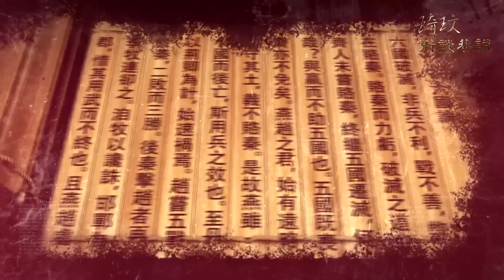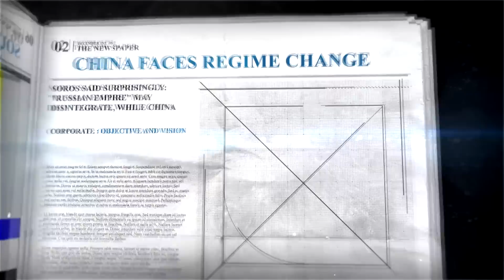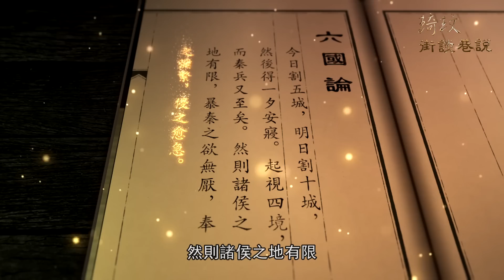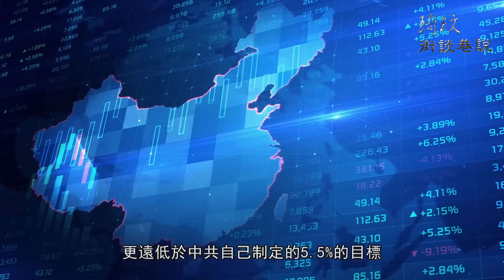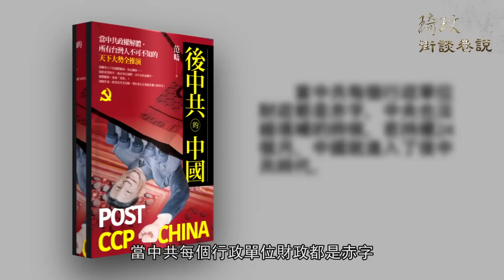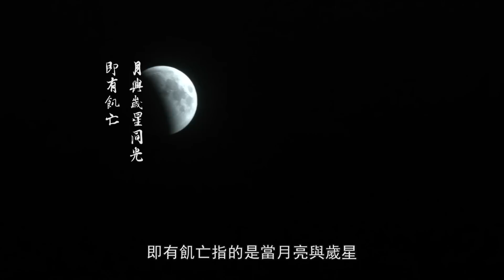千年前蘇洵《六國論》預言！中國面臨政權更替或革命！索羅斯預言：普京、習近平難逃厄運！｜@琦玟街談巷說 第37期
紛繁世事、俄烏戰爭讓今天的世人親身體驗到什麽是「得道多助，失道寡助、天狂有雨、人狂有禍」的道理，以及千年前蘇洵《六國論》中的預言。一向埋頭賺錢的金融大鱷索羅斯，直白預言說普京、習近平的厄運到了，不僅呈現在世間的現實預兆，還有7個月內，連續三次出現的「月掩土星」的詭異天象……

🙏感謝朋友們在特殊的歷史時期，與我們相伴而行！

視頻製作：琦玟團隊
歡迎給我們推薦好的故事和文章